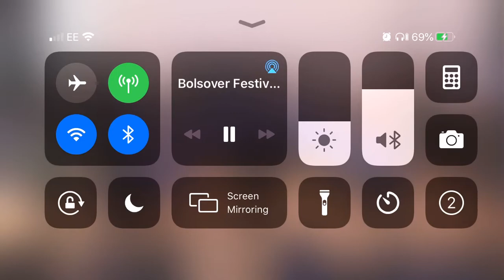Hebden Bridge Band, Not to be forgotten.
Hebden Bridge Band performing "Not to be forgotten" at the 2019 Bolsover Contest